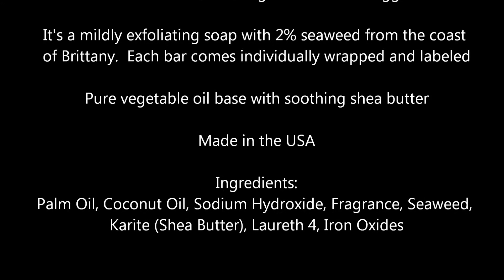Essence Sea Loofa Bath Bar 5 oz (141 g)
It's a mildly exfoliating soap with 2% seaweed from the coast of Brittany.  Each bar comes individually wrapped and labeled

Pure vegetable oil base with soothing shea butter